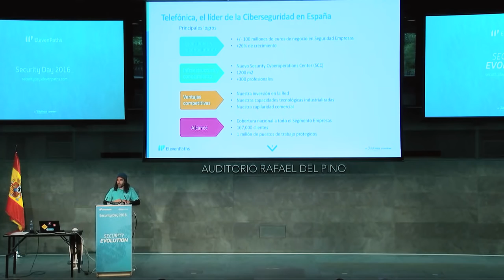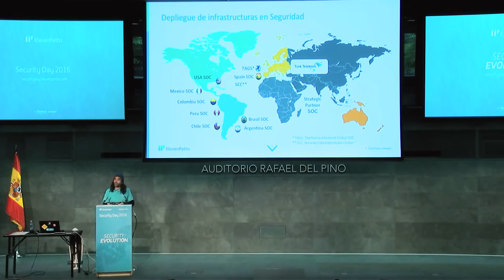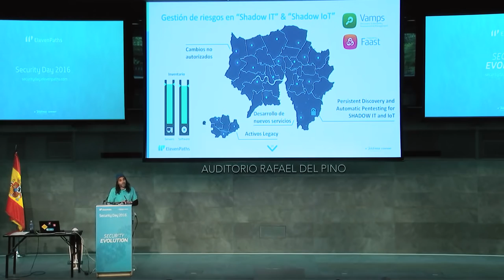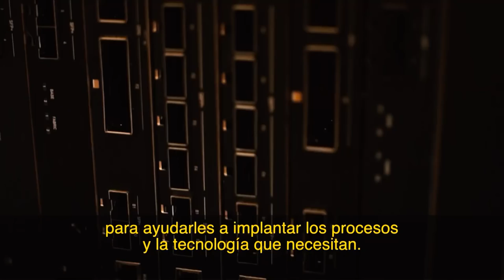Security Day 2016_: Keynote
Presentación realizada por Chema Alonso durante el pasado Security Day 2016_ realizado el 26 de Mayo de 2016 en Madrid. Contactar con Chema Alonso Puedes seguir a Chema Alonso en Twitter